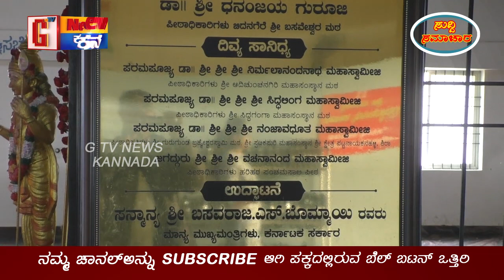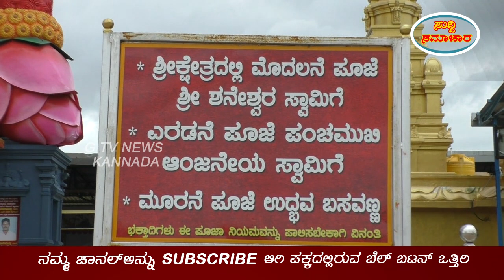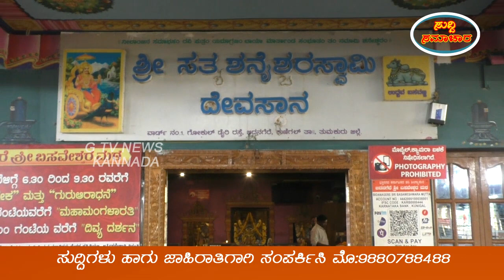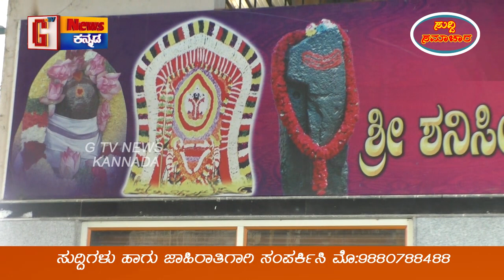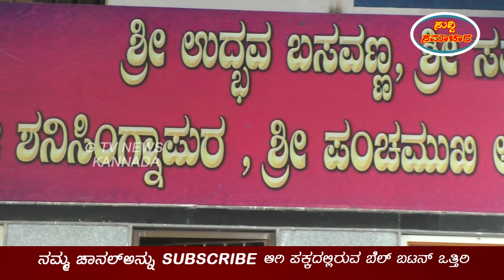161 ಅಡಿ ಎತ್ತರದ ಪಂಚಮುಖಿ ಆಂಜನೇಯ ವಿಗ್ರಹ |161Ft Hight Panchamuki Anjaneya Statue | G Tv News Kannada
161 ಅಡಿ ಎತ್ತರದ ಪಂಚಮುಖಿ ಆಂಜನೇಯ ವಿಗ್ರಹ |161Ft Hight Panchamuki Anjaneya Statue | G Tv News Kannada

ತುಮಕೂರು ಜಿಲ್ಲೆಯ ಕುಣಿಗಲ್‌ ತಾಲ್ಲೂಕಿನ ಬಿದನಗೆರೆ ಗ್ರಾಮದಲ್ಲಿ 161 ಅಡಿ ಎತ್ತರದ ಪಂಚಮುಖಿ ಆಂಜನೇಯ ವಿಗ್ರಹ ಇದೆ. ಈ ಕ್ಷೇತ್ರ ಹಾಗೂ ವಿಗ್ರಹದ ರುವಾರಿಗಳು ಶ್ರೀ ಶ್ರೀ ಡಾ|| ಧನಂಜಯ ಗುರೂಜಿರವರು.